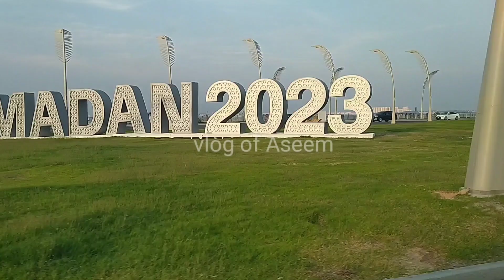மிஸ் பண்ணாம பாருங்க இப்படியும் உண்டா கத்தாரில் @qatarairways